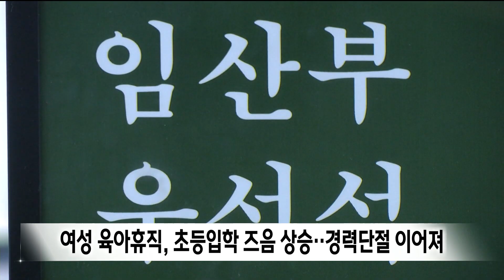대구·경북 아동 인구 감소 더 빨라.."문제는 안정적 보육체계" (2024.09.25/뉴스데스크/포항MBC)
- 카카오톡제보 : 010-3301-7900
- 카카오톡ID : PHMBCJEBO